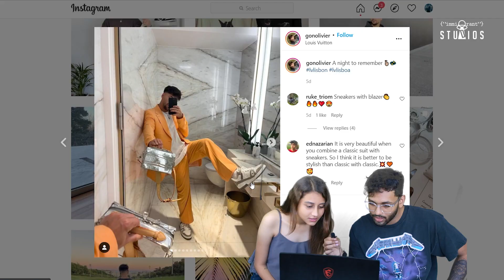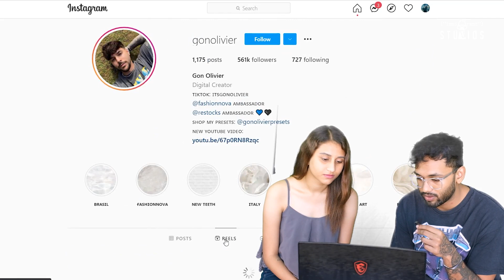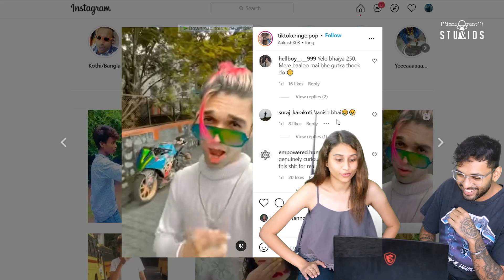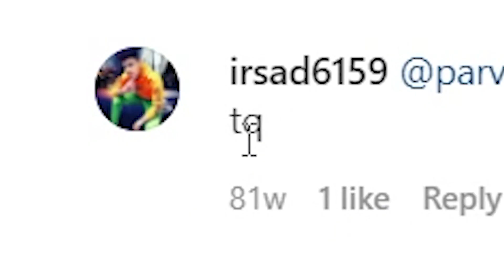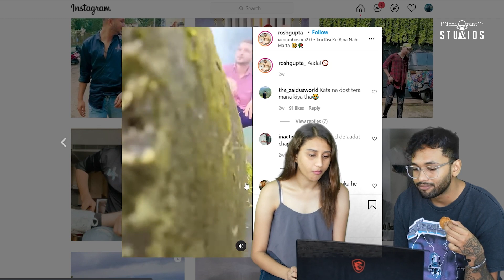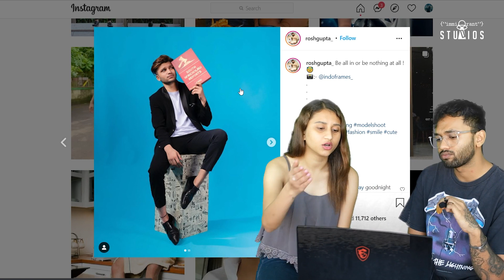Fashion Model reacts to GOOD and BAD outfits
Hey guys! StreetStyleScape joined here with Alekhya who is a Fashion Graduate and a professional model reacting to some good and bad fashion influencers and your wannabe influencers as well.

Reviewing them and giving you guys our thoughts and suggestions on the outfits and if you can implement those in your style as well.

This is supposed to be a fun reaction video and hope you guys enjoy it

NAME: Aarya Rathod

EDITING/PRODUCTION: IMMIGRANT CREATIONS